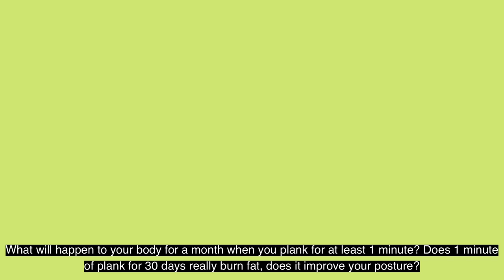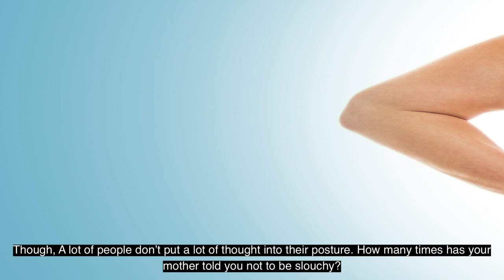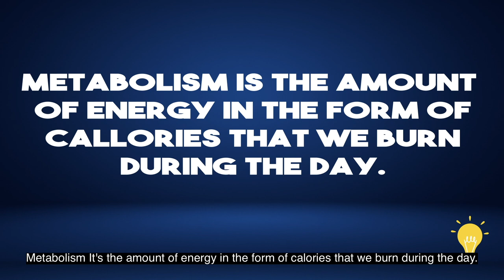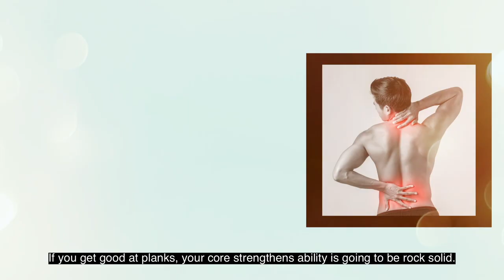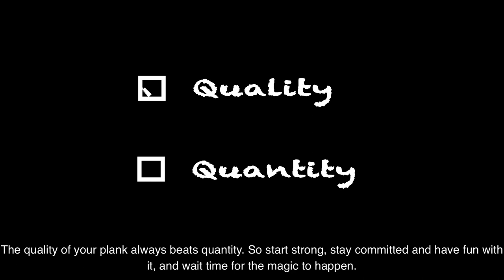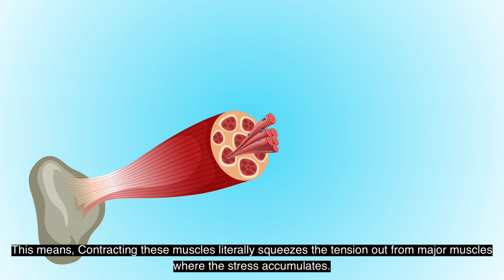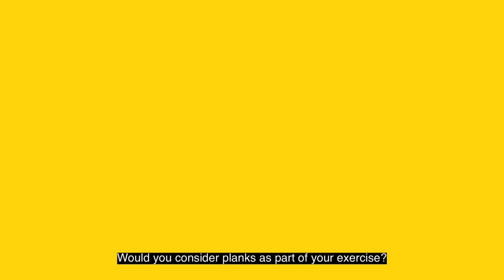30 Days Plank for 1 Minute The Result May Shock You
What will happened to your body if you do plank for 1 minute for 30 days?

There are a lot of different kinds of exercise but you're not able to do it because of your busy schedule. No matter how busy you are, there's almost no excuse for not finding a minute to do a plank, Yes! you heard it right, 1 minute plank. This can be performed anywhere, you don’t need any equipment or perfect locations. Hi there viewers! And welcome to another video. In today’s video,  we’ll be discussing 30 days plank for a minute. What will happen to your body for a month when you do plank for at least 1 minute? Does these 1 minute of plank for 30 days really burn fat, does it improve your posture? Will be discussing all of these and more. So keep on watching until the end to find out what the incredible benefits of making planks are!